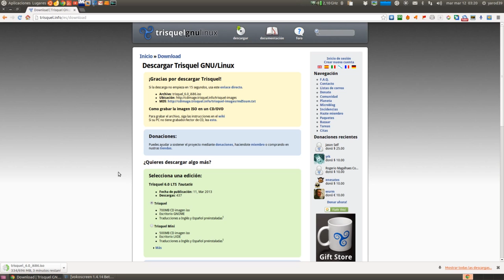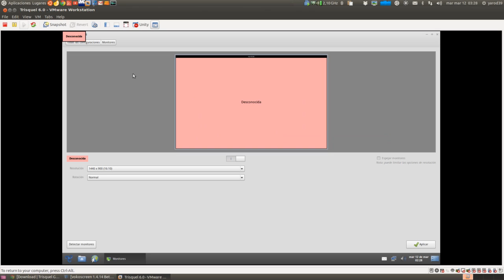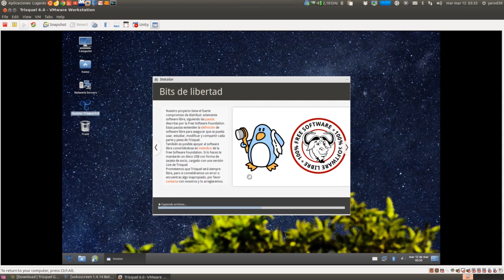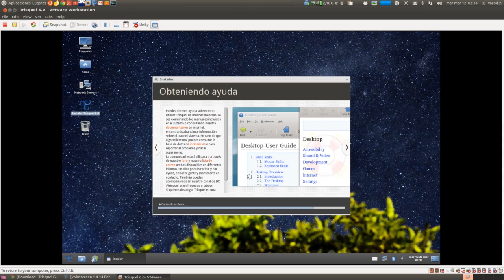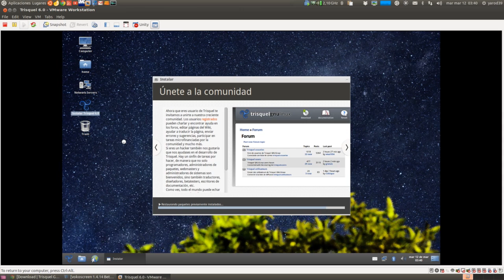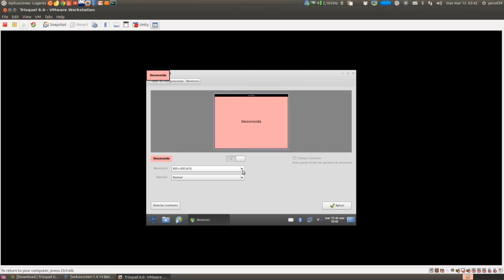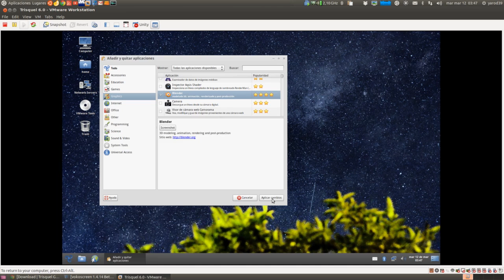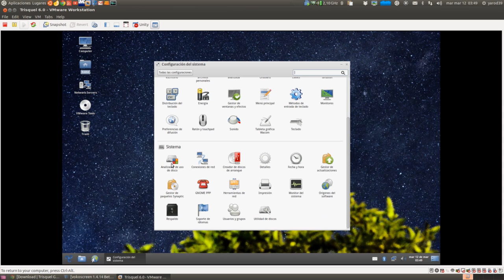TRISQUEL 6.0 REVIEW UBUNTU LINUX UBUNTU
Lanzamiento de Trisquel 6.0 una distribución basada en Ubuntu que utiliza software estrictamente libre. Esta versión se basa en Precise Pangolín de Ubuntu pero sin ningún software privativo.